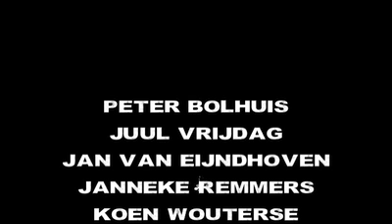Nachtgasten in Arnhem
Nachtgasten in Arnhem. Voor het eerst in de Arnhemse schouwburg.
Het Nieuwe Nachtgasten seizoen is begonnen met meer dan 80 nieuwe gastacteurs. Oude gastacteurs vertellen over Nachtgasten.
De Nachtgasten bestaan uit; Koen Wouterse, Niels Croiset, Yorick Zwart en Jef Hoogmartens